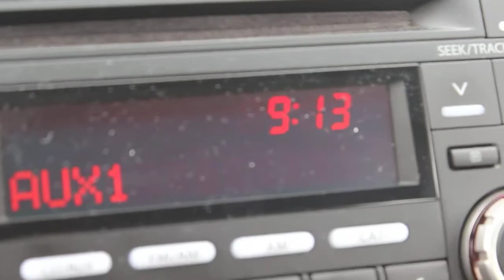VLOG | Mississippi Road Trip Day 4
My family and I took a road trip to Mississippi. This is the fourth of four videos showing the highlights of our short vacation.

I have permission to use the background music.